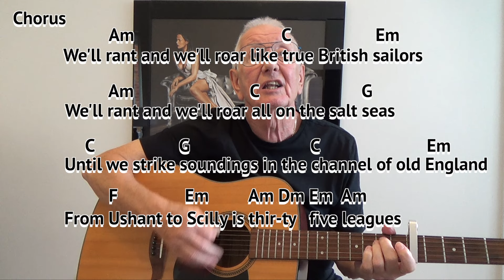Spanish Ladies / Farewell And Adieu (sea shanty cover) GUITAR LESSON play-along chords and lyrics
My one and only rendition of a sea shanty.

My strumming pattern:
This is in 3/4 time - counting THREE  beats to the bar.
1  2  3     (repeated)
Simple downstrokes. Count 1 with more emphasis to keep the beat